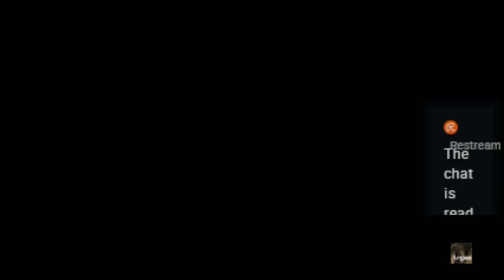DIVINITY ORIGINAL SIN 2 [FR] #24 | Comblé de Bénédictions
Derrière la voie...

Ne pas hésitez à laisser un commentaire, un like ou à vous abonnés et cliquez sur la clochette pour être prévenus des prochaines vidéos/lives, Merci.